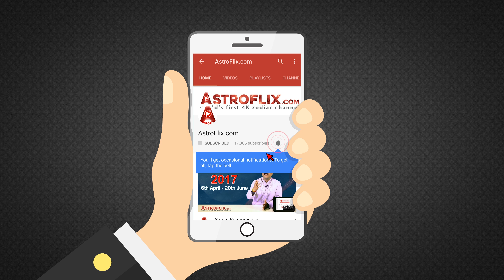Makar Rashi October 2018 Rashifal in Hindi - Capricorn October 2018 Horoscope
Makar Rashi October 2018 Rashifal in Hindi - Capricorn October 2018 Horoscope - मकर राशिफल अक्टुबर 2018 by by Ganeshaspeaks.com. This Predictions are based on Moon Sign.

जानिए कैसा रहेगा मकर राशि (Capricorn) के जातको का October 2018 का राशिफल भविष्य (monthly rashifal Bhavishya 2018).

Watch this Monthly 2018 Video to find out how horoscopes can have an influence on various areas of your life, such as business and job and career, wealth, family and children, education, money and finance, health, marriage and love and more in Hindi by Ganeshaspeaks.com Presented by our renowned Astrologer Mr. Dharmesh Joshi.